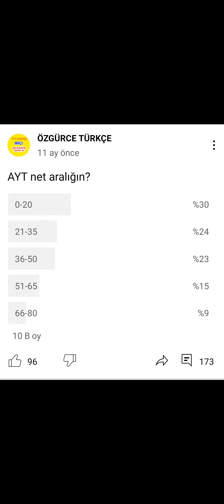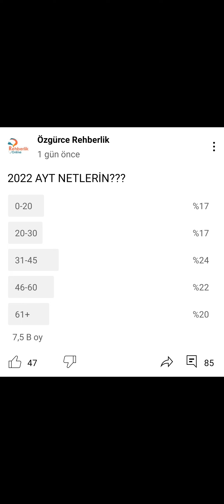2021 ve 2022 AYT SONRASI YAPTIĞIMIZ ANKETLERİMİZİN Karşılaştırmalı SONUÇLARI 🔥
YKS PUAN HESAPLAMALARINDA TERCİH DÖNEMİNDE ÜNİVERSİTE KAYITLARINDA YURT-BURS BAŞVURULARINDA TÜM DETAYLAR KANALIMIZDA OLACAK 🔥